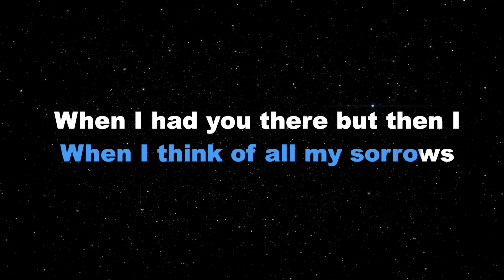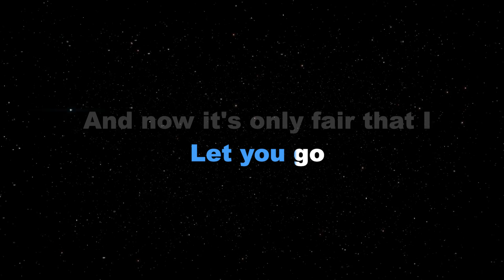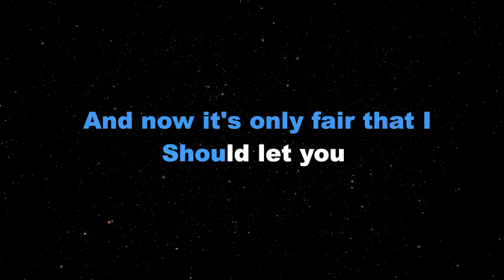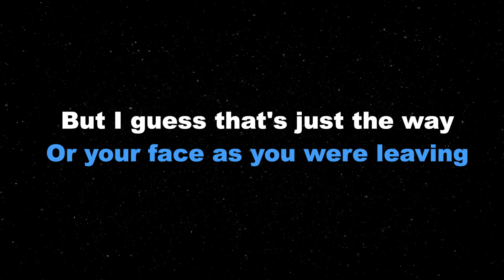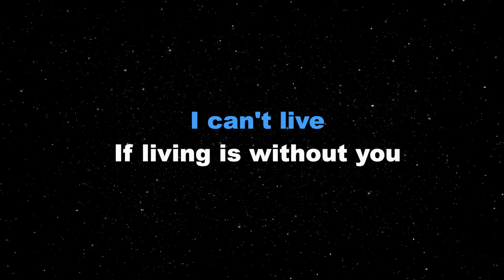WITHOUT YOU - Air Supply/FEMALE KEY (KARAOKE PIANO VERSION)